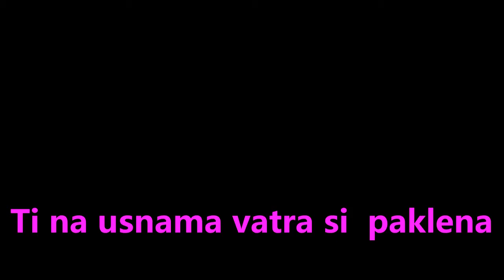Ti na usnama vatra si paklena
Volim... kad gladno  me gledaš
I volim... kad slatko se smiješ
Baš Volim te usne ti vrele
Na grudima volim kada mi dišeš.
I opet bih... samo da mogu
Rado te imao na usnama gladnim
I opet bih... rado da mogu
Bio sa tobom na istome brodu.
Tako nam malo fali jedina
Samo kad bi mi trenutak imali
U plamenu strasti bi gorili